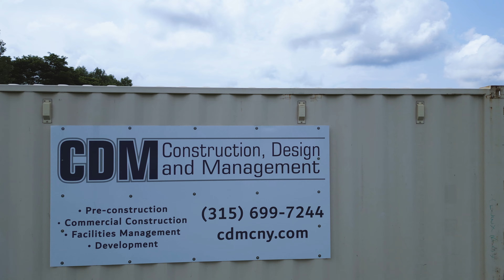Gouverneur Construction Project - July 2024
Join Cory Bendekovic from Construction Design and Management (CDM) for an exclusive behind-the-scenes tour of our latest project.